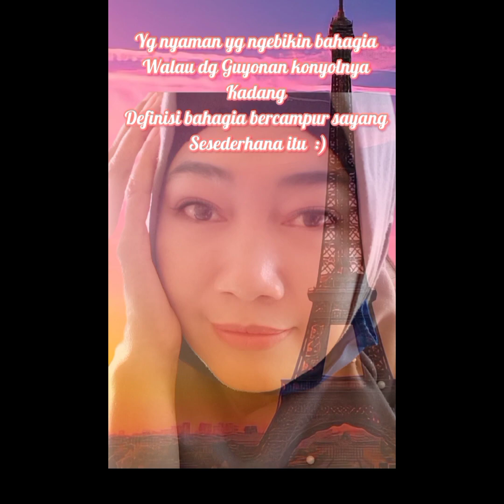Someone..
Aq yakin akan indah pada waktu nya karna
Jarak dan waktu kau jauh disana,,